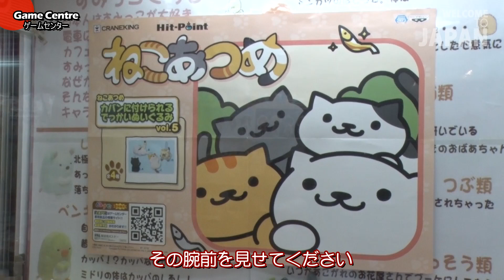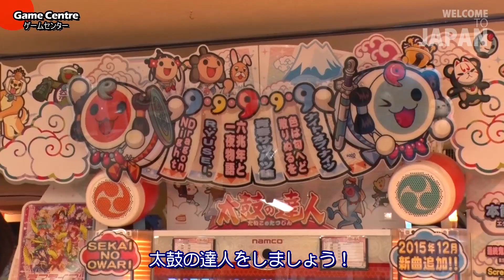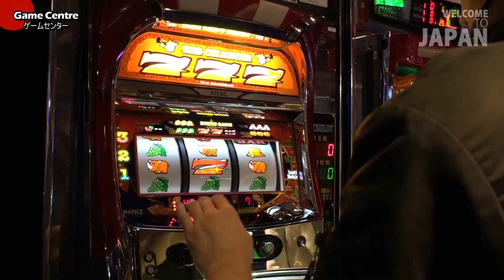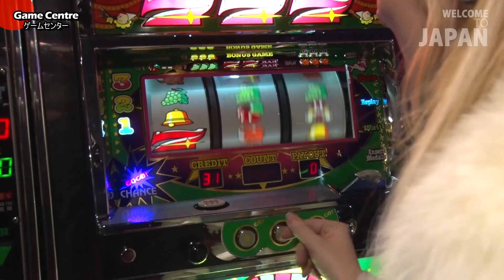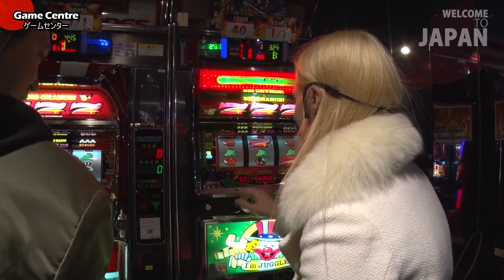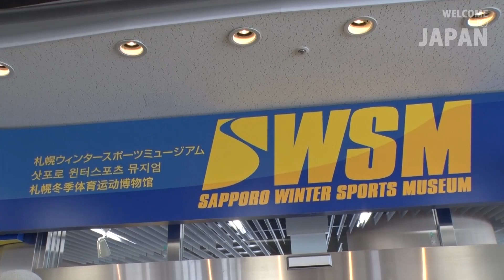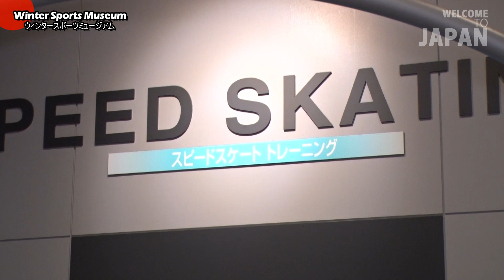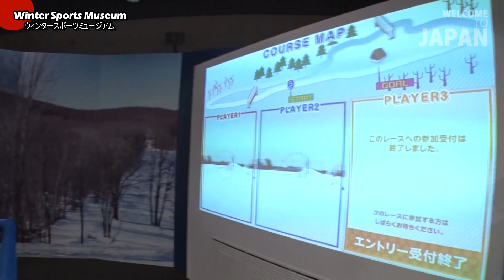Welcome To Japan - Episode 12 - Hokkaido/Sapporo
elcome to Japan, will take you to the places in Japan that you need to see.
Beyond the guidebooks, get the real Japan experience.
Culture, Food, Landmarks, Samurais and Ninjas!
...and all that other crazy stuff.

In episode 12, we head to Hokkaido prefecture. The most northern prefecture on Japan, and also the second largest island. A winter sports heaven with some of the best snow in the world.

This time we are going to have some fun in a game centre, slip and slide on some icy rides, enjoy some fresh seafood, and much much more.

Welcome to Japanとは、日本全国の行くべき場所を紹介する番組です。
ガイドブックや他で見れない場所をピックアップ！
日本の文化、食べ物、名所、侍と忍者！？
今回は北海道です！日本の北部に位置する島です。ウィンタースポーツのメッカとも呼ばれる世界最高級の雪質で有名です。
今回はゲームセンターで遊んだり、雪で楽しんだり、新鮮な海鮮物も食べたり、北海道を存分に楽しみます！